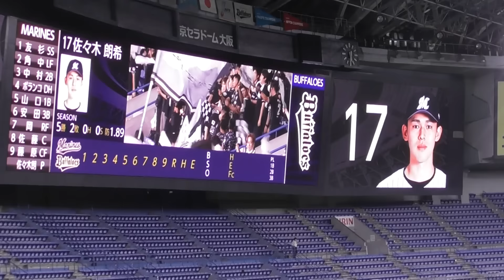【熱愛】ろーたんと宮城くんのご挨拶 2023.6.27